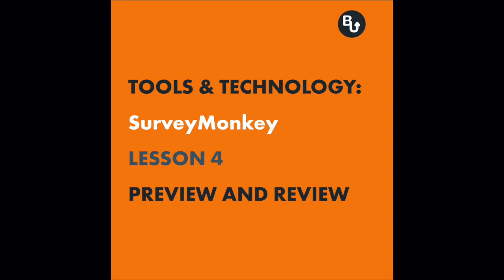Survey Monkey: How to Review and Test a Customer Survey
So you've built and designed your survey in Survey Monkey and you're ready to deploy it into the field! In this episode, we go over how important it is to preview and review your newly designed survey before implementing it.